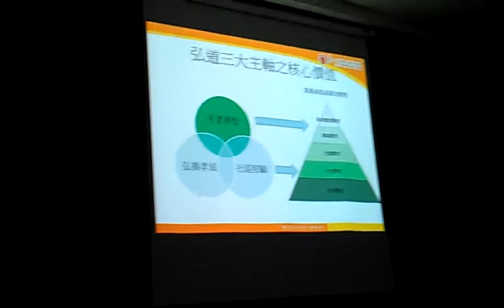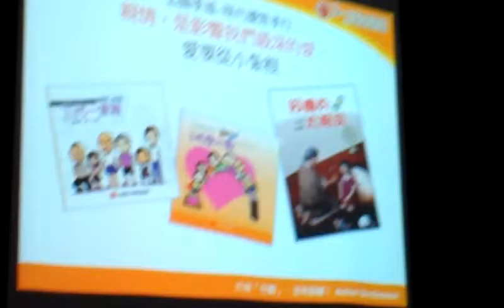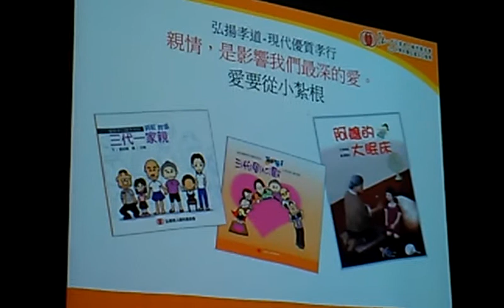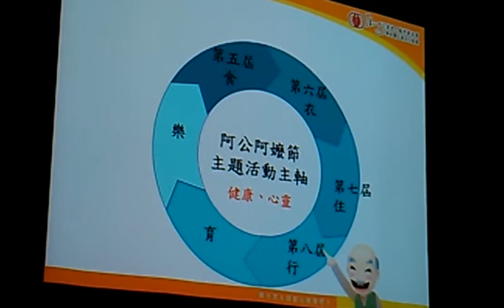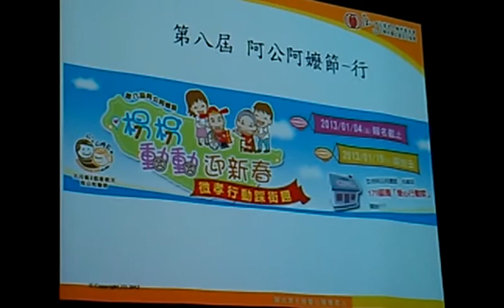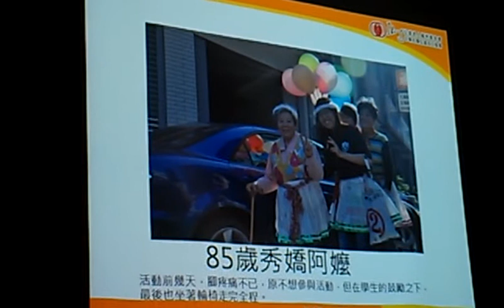林伊瑩：老人不是只有被照顧，也可以自我實現VIDEO1877